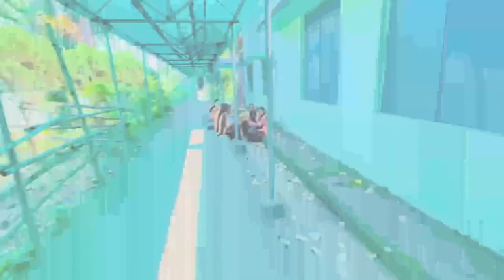ଆସନ୍ତୁ ବୁଲିଯିବା ଆମ କଲେଜ୍ ||ASANTU BULI JIBA AMA COLLAGE // GOVERNMENT AUTONOMOUS COLLAGE ANGUL